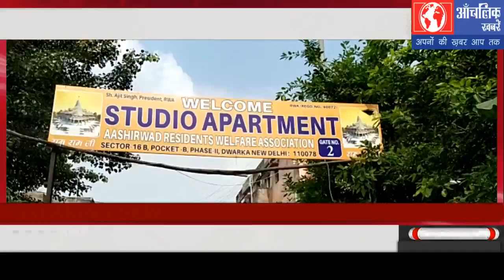स्टूडियो अपार्टमेंट मे एमसीडी, मलेरिया विभाग द्वारा अभियान चलाया गया-आँचलिक ख़बरें-आँचल शर्मा बंसल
स्टूडियो अपार्टमेंट मे एमसीडी, मलेरिया विभाग द्वारा जागरूकता अभियान चलाया गया-आँचलिक ख़बरें-आँचल शर्मा बंसल